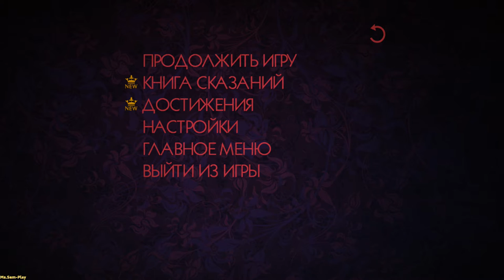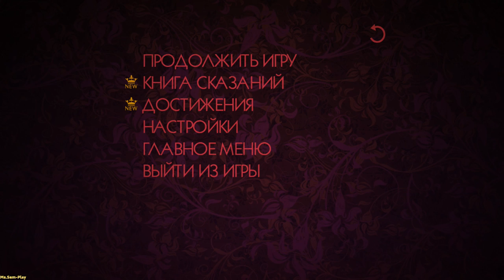The Wolf Among Us ➤ Menu music 3